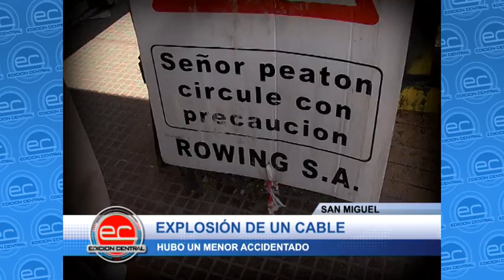San Miguel: Explosión de un cable de alta tensión soterrado.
Explosión de un cable de alta tensión soterrado, haciendo levantar las baldosas y caer a un niño. Cuadrilla de Edenor levantó la vereda, poceó y dejó abandonada la obra, en esquina de Av. Perón y Rodríguez Peña.